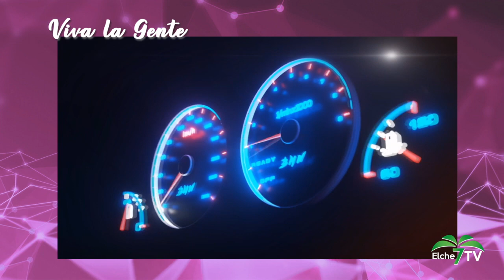Viva la gente 11/01/2024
Vuelve la sección Gente Valiente con el proyecto Pizzeria Carlos. También, descubrimos la nueva sección Del Campo a la Mesa que empezará el jueves 18 de enero y hablamos de ello con Juan Pascual de Quesos Cantó. Y para finalizar, hablamos de planes para este fin de semana junto a Sitios de Elena. Ademas, también recomendaciones para la conducción con Aprobado a la Primera.